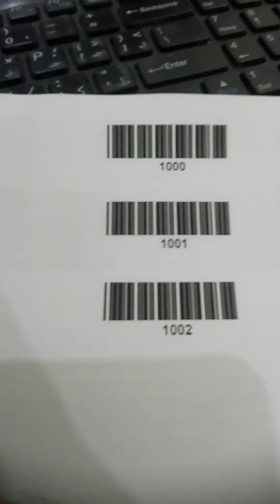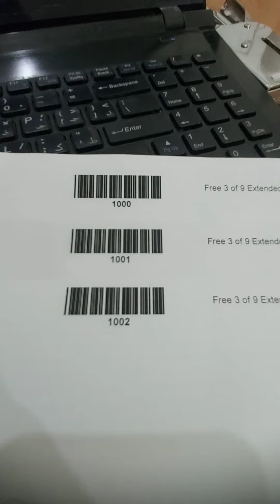طباعة باركود على ورقة A4